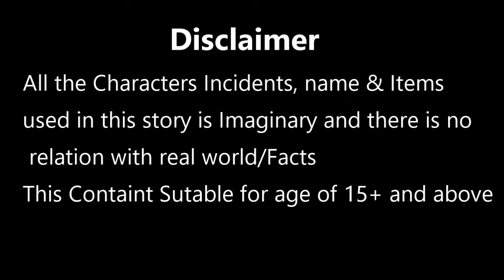कर्ज का बोझ the Story of Poor man | हिंदी कहानियां | पंचतंत्र की कहानी | मोरल स्टोरी | Lilwal Tv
This is Lilwal Tv for all kind entertainment like 2D and 3D Animation Film and Informational Video.